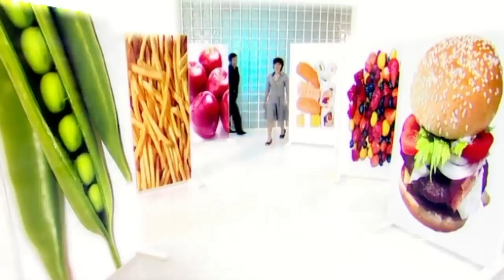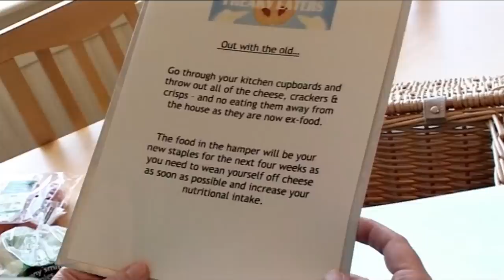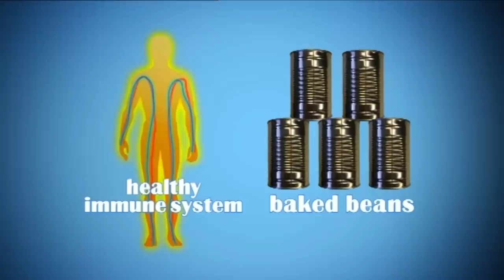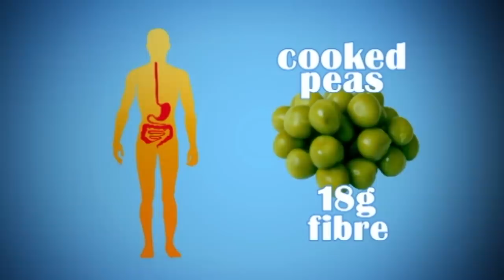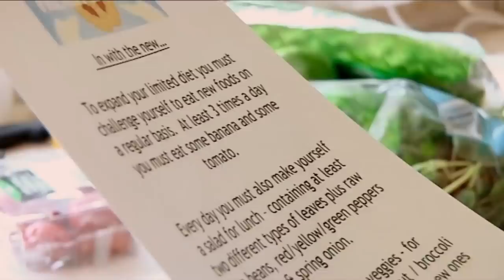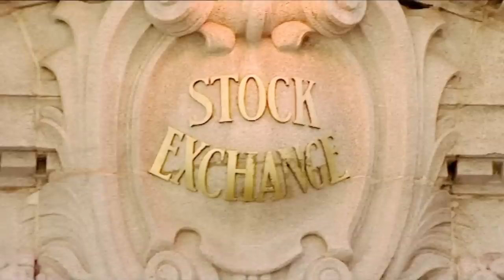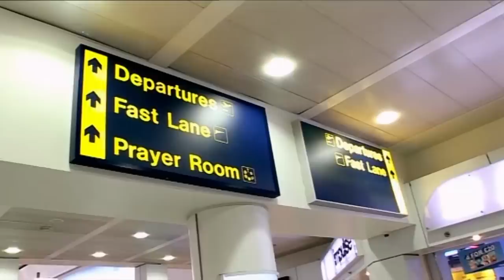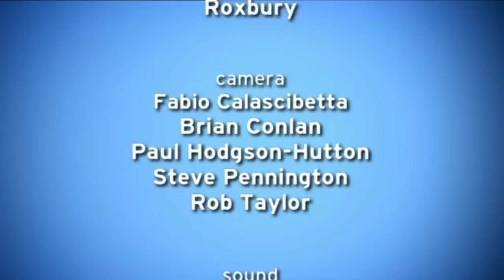Most Food Makes Mother Sick | Addicted to Cheese | Freaky Eaters (UK)| Only Human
Kate is a regular northern lass, with a loving husband and two lovely daughters; her life seems perfect. Kate loves to travel, but her globe-trotting is restricted because she can't stomach local cuisine thanks to her addiction to cheese. Cheese is one of only six items that don't make her sick, and she sees trying new food as a terrifying experience. With two teenage daughters beginning to follow in her footsteps, Kate's desperate to set a good example. Kate's desperate to change, but new foods drive her to despair.
Freaky Eaters is a series in which nutritionist Charlotte Watts and psychological coach Felix Economakis help people with strange eating habits and food phobias and addictions. While Charlotte encourages them to eat new foods, Felix attempts to get to the bottom of the psychological problems causing their food phobias, with the aim of getting them on the road to eating a healthy balanced diet in just four weeks.